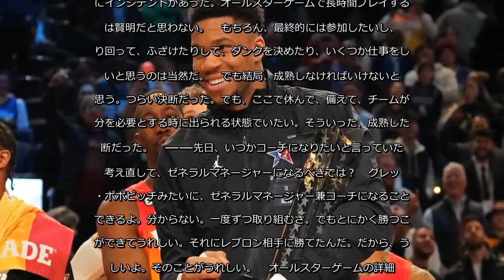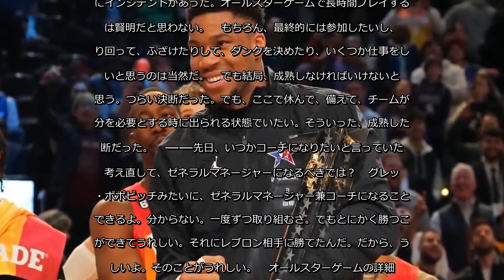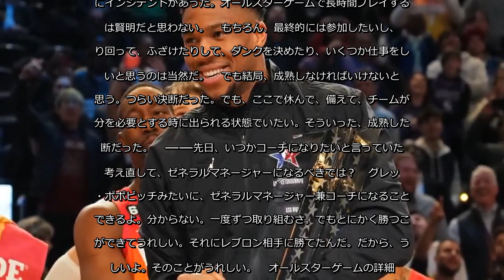勝利のアデトクンボ主将 「レブロン相手に勝ててうれしい」｜NBAオールスター2023